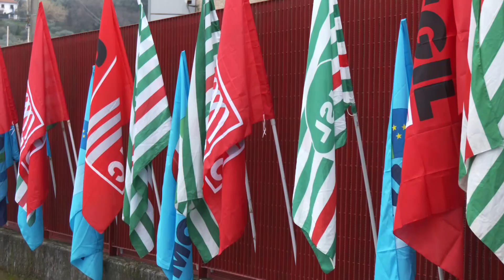Medusei su crisi Call center 21-02-2024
Un ordine del giorno approvato all'unanimità in consiglio regionale per la tenuta della commessa Enel, per il servizio di call center e dell'azienda Cds ex Call and Call, dopo l'annuncio dello sfratto esecutivo nella sede delle Pianazze e i ritardi sui pagamenti.